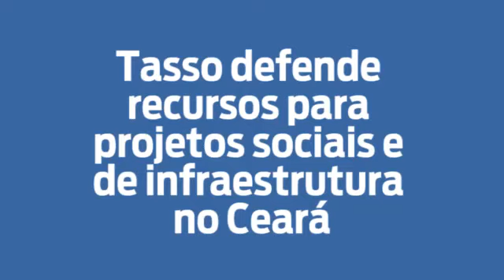Tasso defende recursos para projetos sociais e de infraestrutura no Ceará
Nesta manhã, na Comissão de Assuntos Econômicos do Senado, defendemos a aprovação de dois importantes empréstimos para o Estado do Ceará, junto ao Banco Interamericano de Desenvolvimento - BID. Os recursos serão destinados à expansão dos serviços sociais para até 50 municípios e a melhoria da infraestrutura viária cearense.

O primeiro, no valor de até 50 milhões de dólares, será destinado ao financiamento do Programa de Apoio às Reformas Sociais - PROARES III - 1ª Fase. O segundo, no valor de até 200 milhões de dólares, beneficiará o Programa Viário de Integração e Logística - Ceará IV - 2ª Fase.